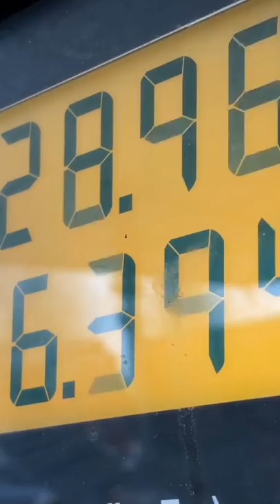Why The Treasury Is Giving Away Massive Returns That Are "Risk Free" - How Money Works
In an effort to create a not-so-boring investment product, maybe get a short squeeze campaign from reddit, and offer a ridiculous return for a low-risk investment, the U.S. treasury pulled a trick out of the Apple playbook and announced the I Bond.

Well.. okay… not really. You see, Series I savings bonds are inflation-protected bonds backed by the US government, and the treasury announced that they will pay a little under 10% interest through October of this year.

Unlike your regular government treasury, I bonds have an adjusted variable rate of return that’s tied to the Consumer Price Index, which is the commonly used metric to measure inflation

Of course, this might sound as great as any apple product, but they do come with some downsides

First, you can only buy up to $10,000 worth of I bonds per year, and they’re only really good at protecting your cash since you’re not really getting an ROI, you’re just protecting against inflation

Also, there’s a penalty if you cash out before five years of at least three months of interest, so don’t expect a quick day trade in your Robinhood account to make a quick buck.

Stock footage by Story Blocks